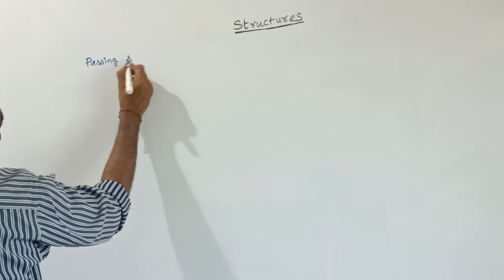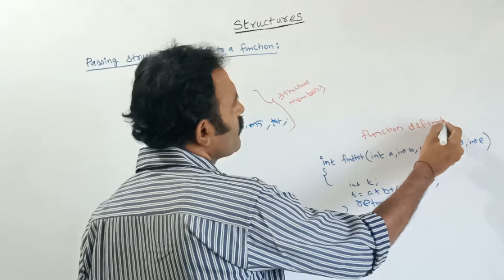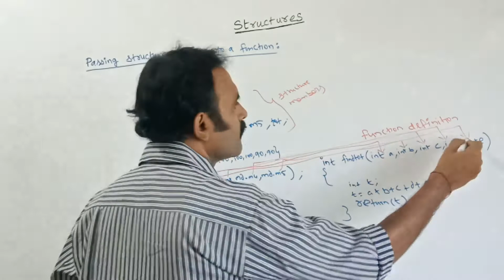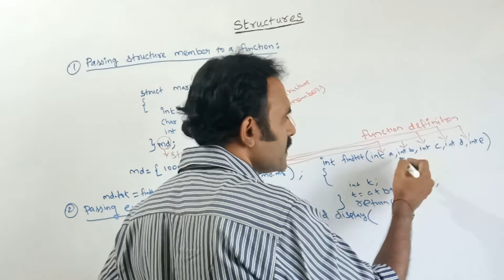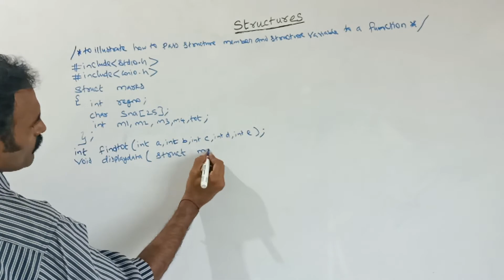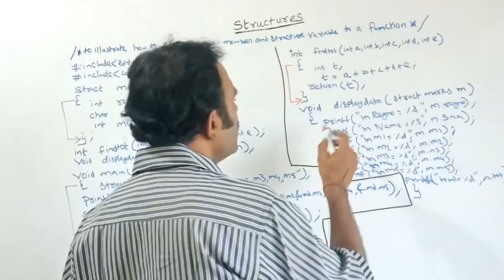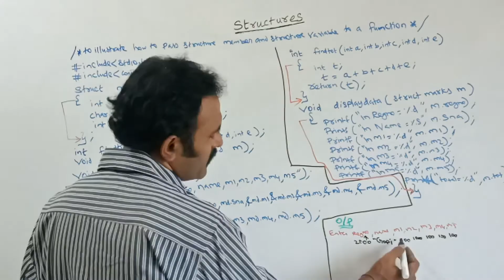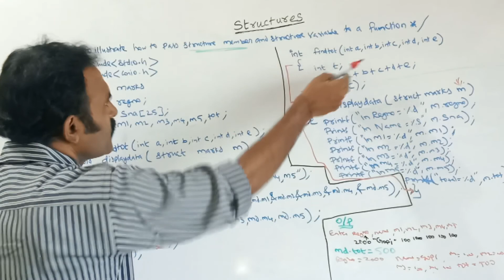Structures and Functions - Passing structure member/Entire structure to functions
Structures And Functions - Passing structure member to a functions/Passing entire structure to a functions